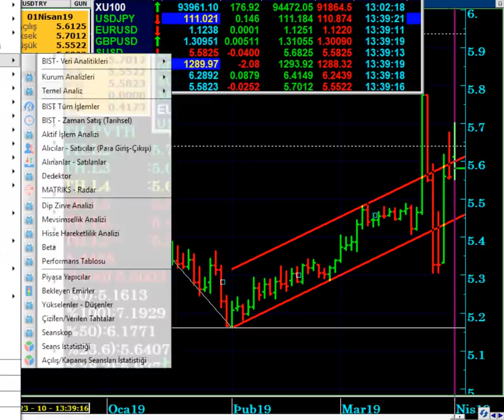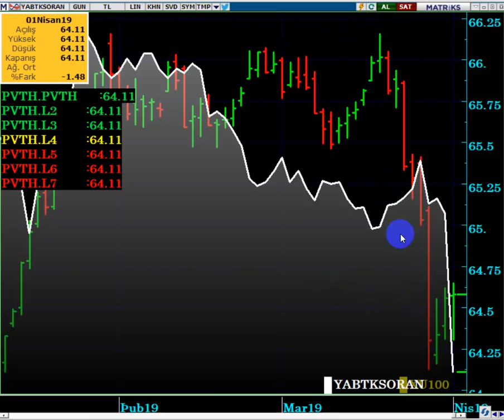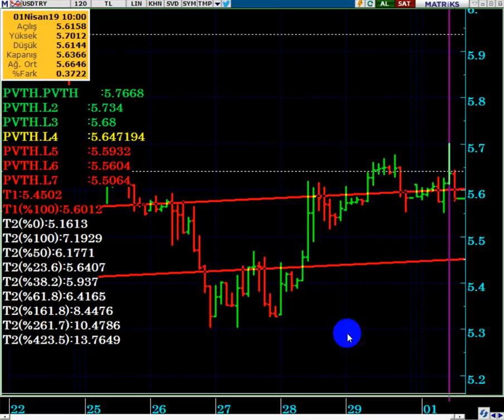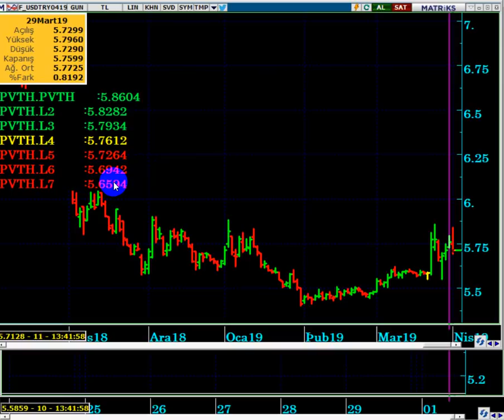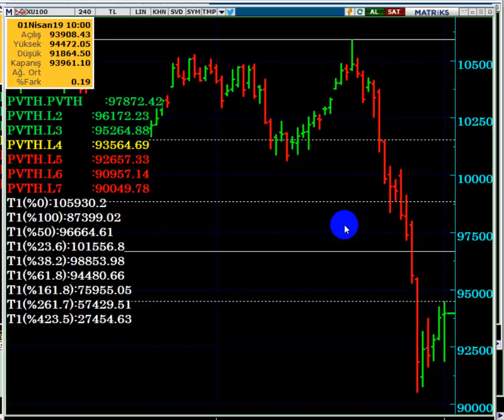SEÇİMLER ARDINDAN, DOLAR / TL - BORSA VE VİOP DOLAR DA SON DURUM...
DolarTL,
nisanda dolar kaç olur,
Dolar 2019 ,
Dolar alınır mı,
Dolar analiz,
Dolar canlı,
Dolar kuru,
Dolar tahmini,
Dolar tl,
Dolar yükselir mi, Dolar düşecek mi,
Foreks,
Forex,
Gram altın,
Kur,
Ons altın,
Para kazanma yöntem,
Parite,
Petrol,
Piyasa beklenti,
Piyasa bugün,
Piyasa döviz,
Piyasa haberleri,
Seçimden sonra dolar ne olur,
Viop nedir,
Viop dolar,
Viop analiz,
Viop derinlik,
Viop 30,
Viop teminat,
Viop yorum,
Viop komisyon,
Viop demo,
Viop sözleşmeleri,
Viop kontratları,
Usdjpy analiz,
Usdtry yorum,
usdtry analiz,
Altın,
Borsa,